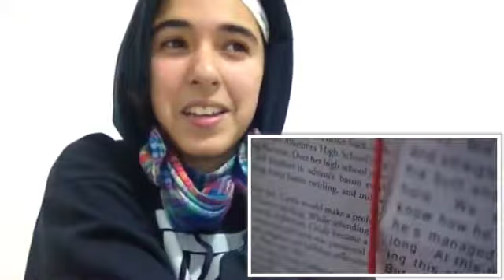Brat & Friends - Jingle Bells | HANNIE IS REAL?!?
Musical.ly: hananebouzlafa